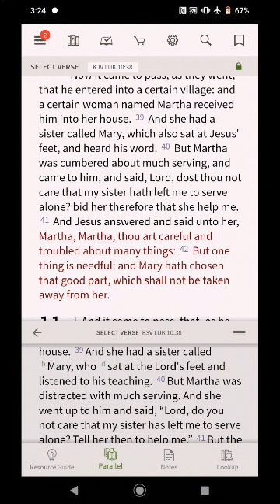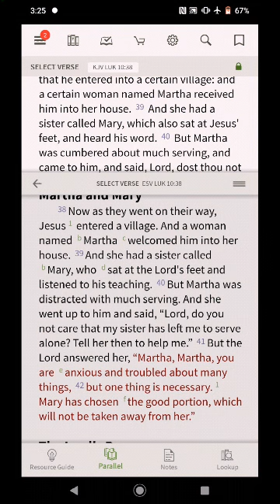Are you a Martha or a Mary?🤔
As a Believer, are you resting in Christ or are you striving/working in your Flesh to please/serve God?